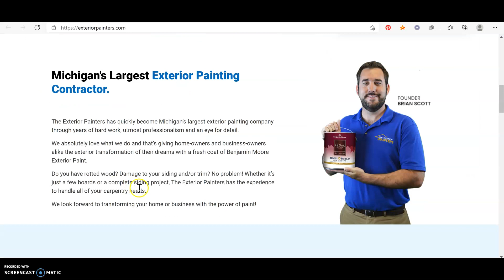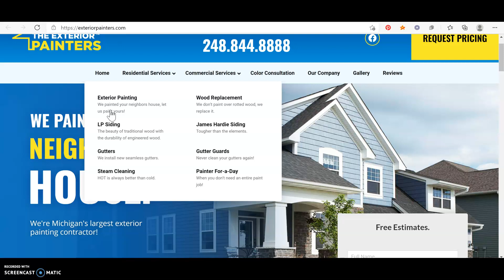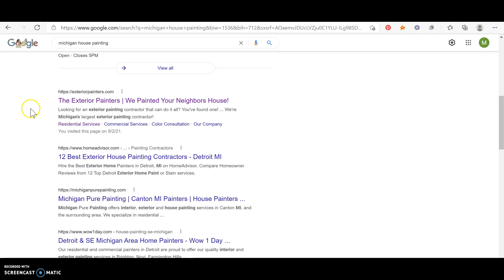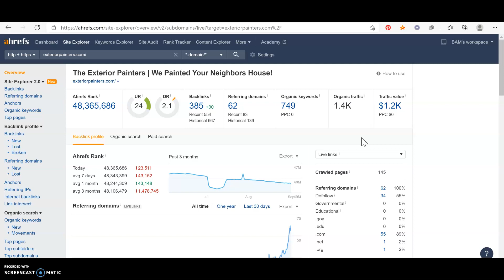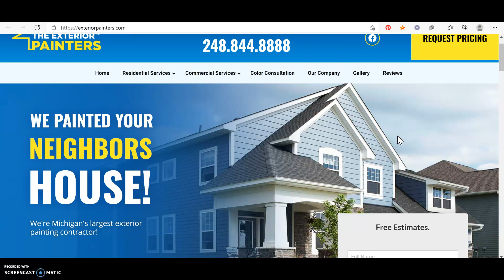Chroma Painting Services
Joe from Metro Design, giving out 3 free tips on how to rank higher on Google and start bringing in more leads to your business!